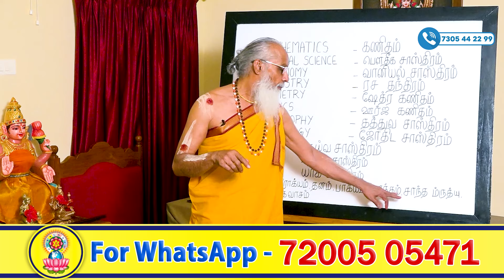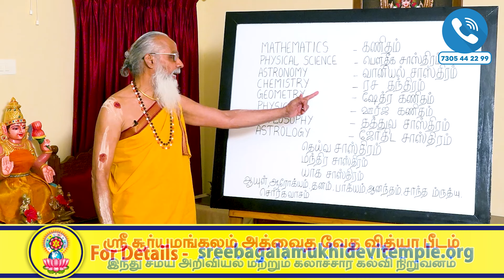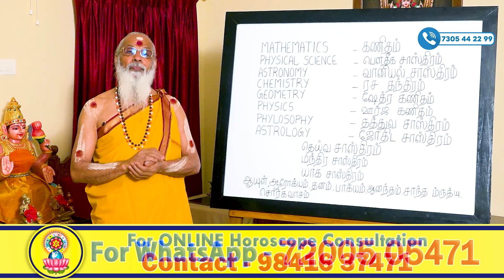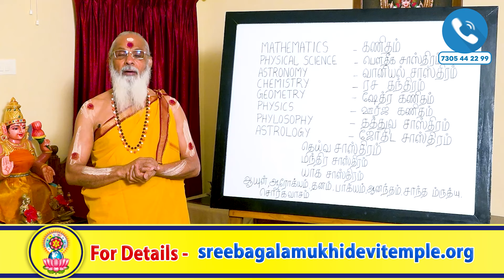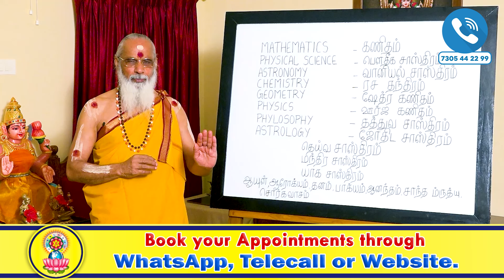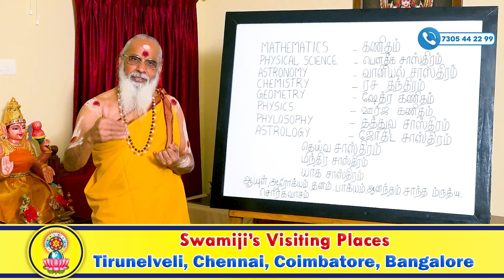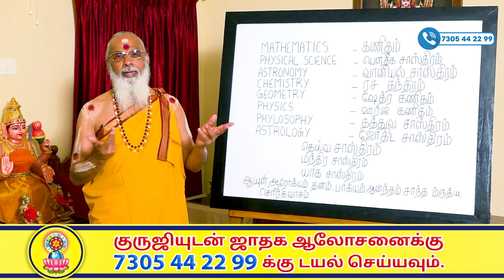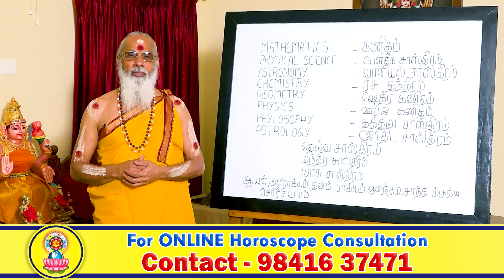ஹிந்து வேத சாஸ்திரத்தில் என்ன எல்லாம் இருக்கிறது ?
Book your Appointments through WhatsApp, Online, Telecall or Our Website.

🟠 Amavasya Yaagam

Amavasya Yaagam is scheduled to be conducted on November 30th ( Saturday ), at 6 PM ( Live Streaming also ).

🔵 Maha Ganapathy Homam Live on December 15th ( Sunday ), at 6:30 am.

🔵 Thila Homam is scheduled to be conducted on December 01st ( Sunday ), at 8 am.

🟠 Pournami Yaagam

Pournami Yaagam is scheduled to be conducted on December 15th ( Sunday ), at 9 am ( Live Streaming also ).

Are all Welcome to participate in this most auspicious Yaagam.

For those who are unable to join Physically,
the Yaagam will be broadcast live in our
" Sre Suryamangalam " YouTube Channel & Facebook Page.

Address -
Kallidaikurichi, Tirunelveli, Tamil Nadu - 627416